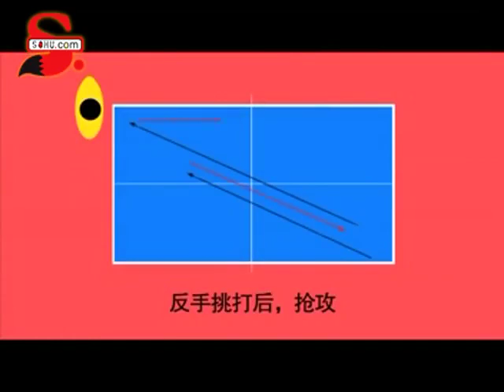Wang Liqin Flick Drills